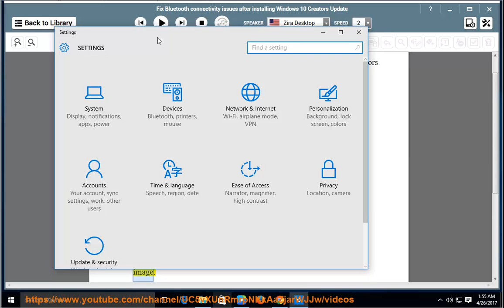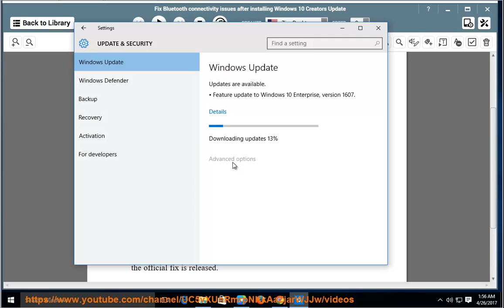Fix Bluetooth connectivity issue after installing Windows 10 Creators Update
This vid helps Fix Bluetooth connectivity issue after you install the Windows 10 Creators Update. Learn more?